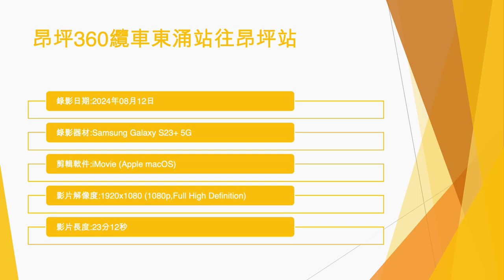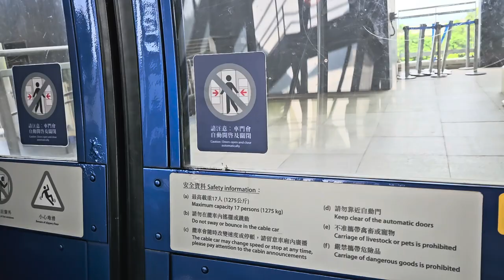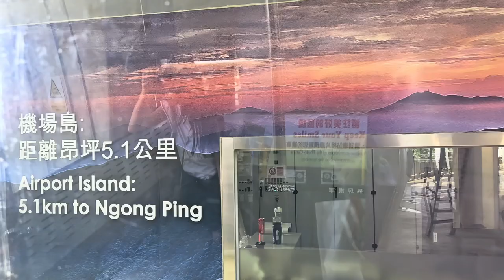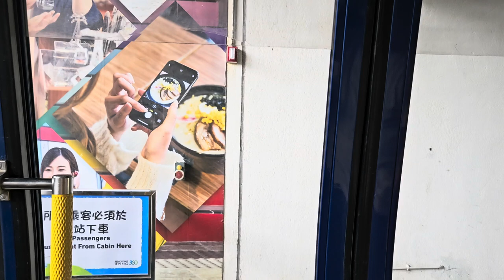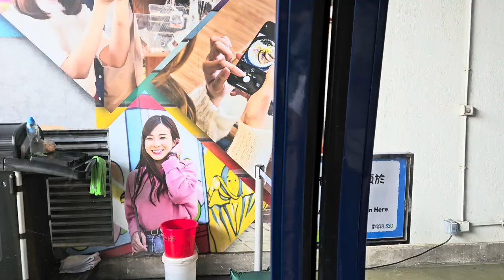昂坪360纜車東涌站往昂坪站 - 2024年08月12日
錄影日期:2024年08月12日
錄影器材:Samsung Galaxy S23+ 5G
剪輯軟件:iMovie (Apple macOS)
影片解像度:1920x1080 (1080p,Full High Definition)
影片長度:23分12秒